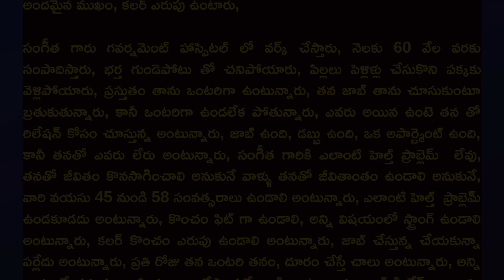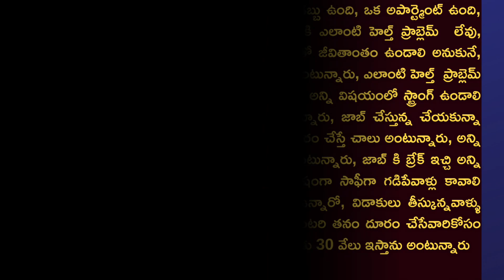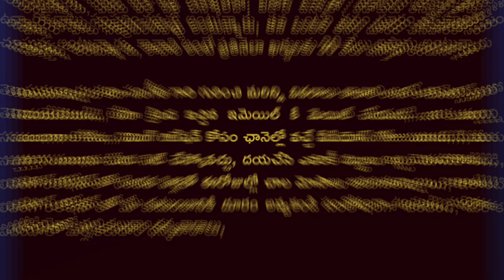Sangeetha Gives Best Proposal to Single Widows Second Marriage Persons